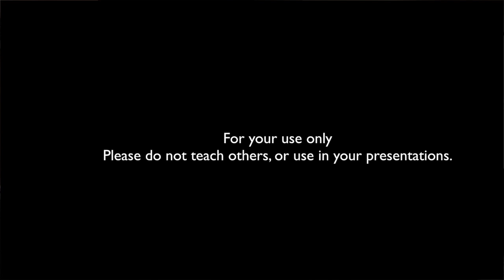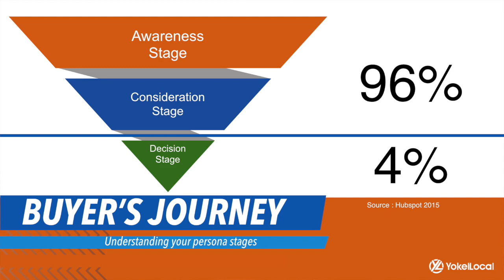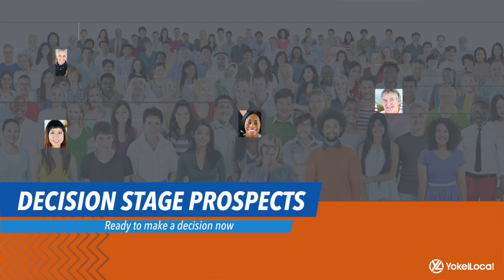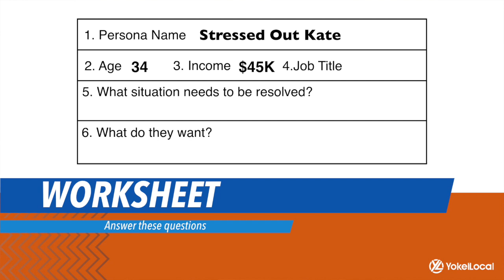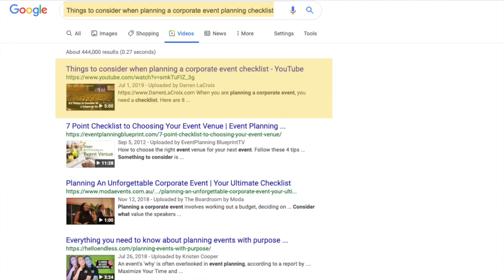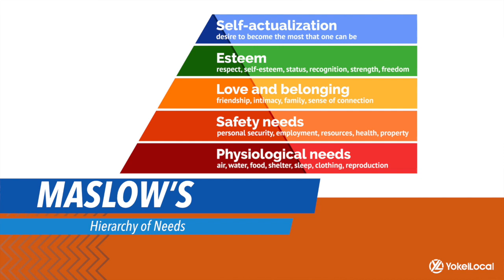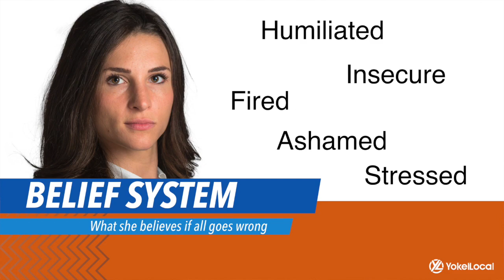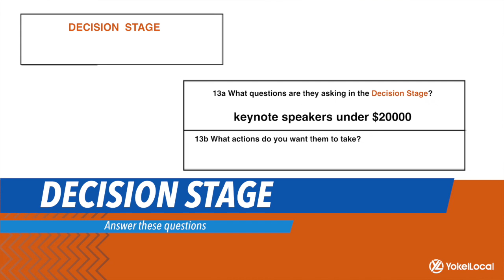How to make the Worlds Best Buyer Persona - Stormie Andrews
Want us to do your marketing?

This presentation was given at Influence 2019 in Denver Colorado, the national conference for the National Speakers Association. Stormie Andrews presents the World's Best Buyer persona in an easy to understand process for the audience.

The following and more are covered in this presentation:

1) How to build a buyer persona.
2) What to do with a buyer persona.
3) Understand how your prospects make decisions.
4) Understand the Buyer's Journey and the stages buyers go through.
5) Creating messaging for buyers
6) Creating more opportunities by building trust and providing value
7) The Law of Reciprocity.

Yokel Local is an Inbound Marketing Growth Agency and HubSpot Partner Helping Companies:

Generate revenue
Reduce sales cycles
Increase customer lifetime value using inbound marketing.

We've developed a 6-step holistic marketing solution that has been delivering results for the last 8 years.

With Yokel Local as your digital marketing partner, business owners and marketing executives can confidently employ a proven, holistic online marketing solution run by experts while you manage other aspects of running your business.